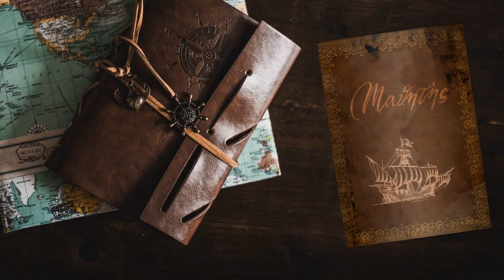Bug importanti - #75 Expeditions: Viking gameplay ita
L'attacco finale non è finale perché rimane buggato e sarà quindi ripetuto.